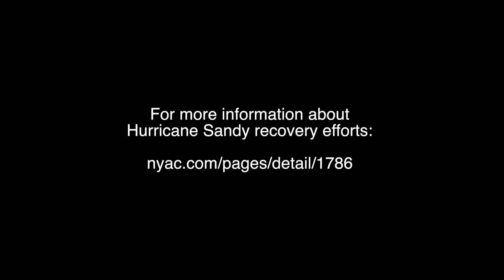New York Annual Conference Disaster Relief Center, Massapequa, NY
Peggy Racine, program and volunteer coordinator, talks about the work of the New York Annual Conference Disaster Relief Center in Massapequa, New York.  The Center, located at the Community United Methodist Church, was established following Hurricane Sandy.